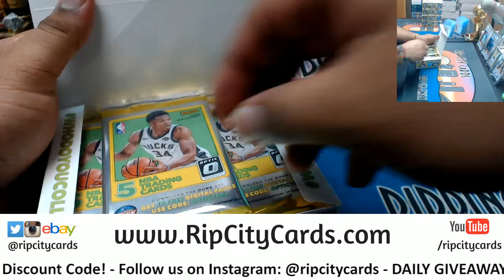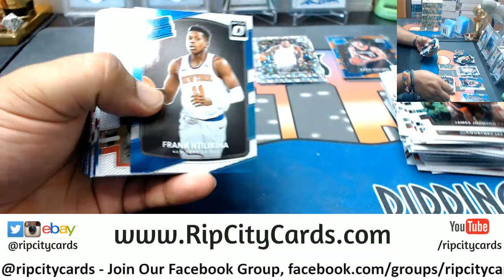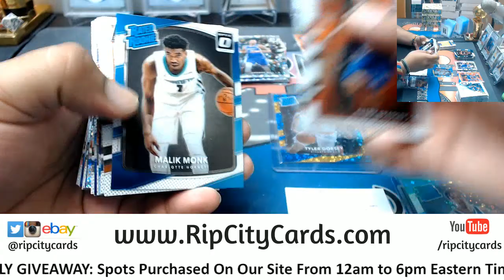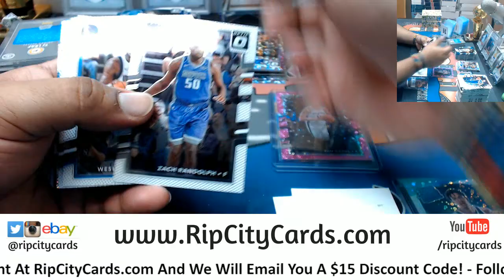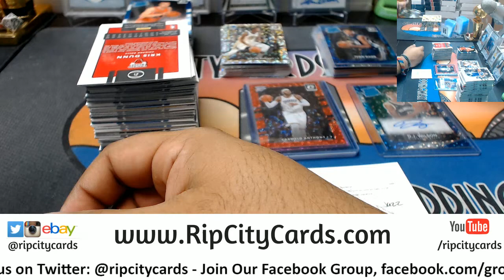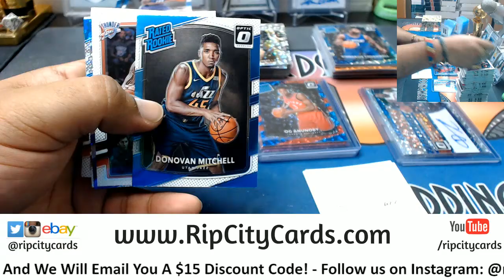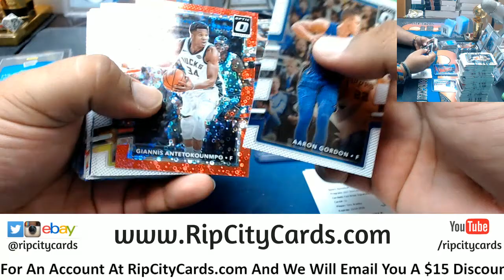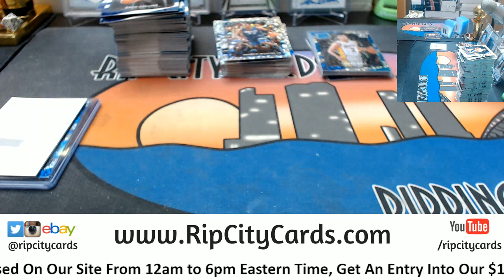2017 18 Optic Basketball Fast Break 5 Box #20 eBay